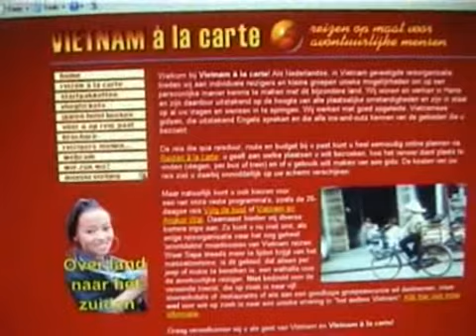Red River Hanoï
Walking along and crossing the Red River in Hanoï with Cees Verburg, travel agency Vietnam a la Carte